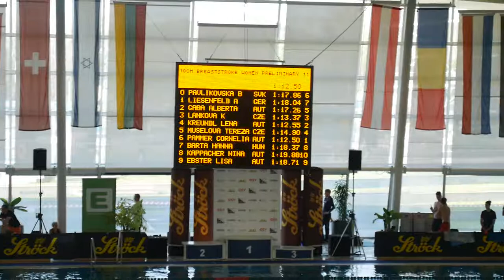03, 2018-04-20, Int. Ströck ATUS Graz Trophy, 100 Breast, Barborka